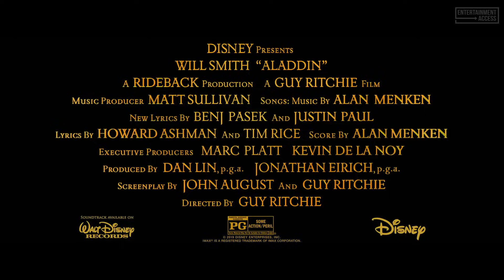ALADDIN All Movie Clips + Trailer (2019)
Watch the official trailer & clip compilation for Aladdin, a fantasy movie starring Mena Massoud, Naomi Scott and Will Smith. Available now on Disney+, Blu-Ray, DVD and Digital.

“Aladdin” stars Will Smith as the larger-than-life Genie; Mena Massoud as the charming scoundrel Aladdin; Naomi Scott as Jasmine, the beautiful, self-determined princess; Marwan Kenzari as Jafar, the powerful sorcerer; Navid Negahban as the Sultan concerned with his daughter’s future; Nasim Pedrad as Dalia, Princess Jasmine’s free-spirited best friend and confidante; Billy Magnussen as the handsome and arrogant suitor Prince Anders; and Numan Acar as Hakim, Jafar’s right-hand man and captain of the palace guards. The film is produced by Dan Lin and Jonathan Eirich with Marc Platt and Kevin De La Noy serving as executive producers. Alan Menken provides the score, which includes new recordings of the original songs written by Menken and lyricists Howard Ashman and Tim Rice and two new songs written by Menken and songwriters Benj Pasek and Justin Paul.The film, which was shot on practical stages in London and on location amidst the stunning desert vistas of Jordan, has a talented creative team helping to bring Agrabah to life, including: director of photography Alan Stewart, production designer Gemma Jackson and costume designer Michael Wilkinson.